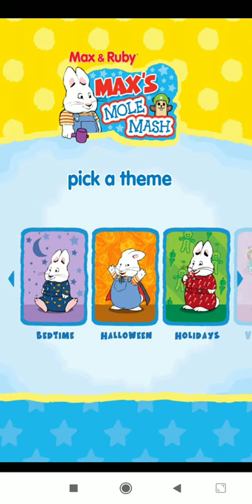Max and Ruby: Max's Mole Mash Arcade any% 16:46s